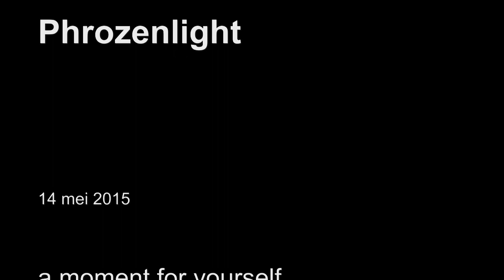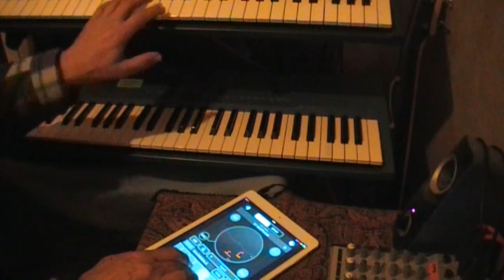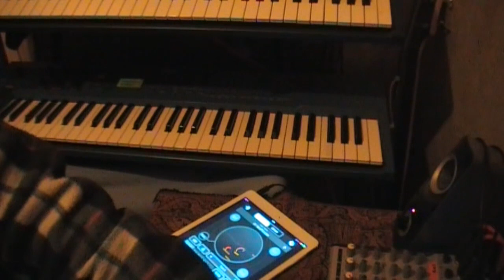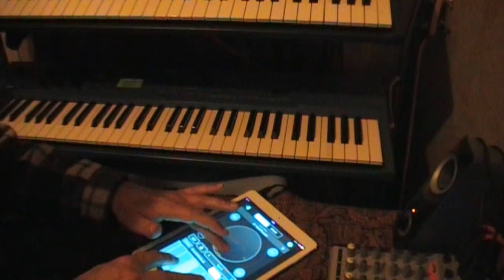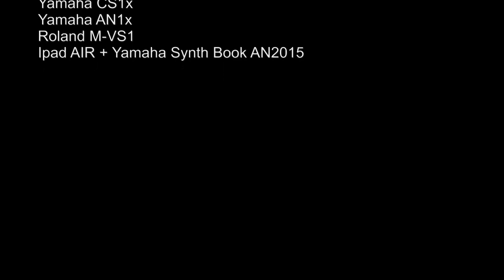Phrozenlight - a moment for yourself